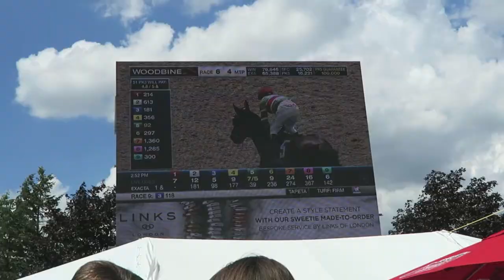VLOG: Queens Plate Horserace 2017! | Carolina Pinglo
I had an amazing day at the races this past weekend !
if you want to see more pictures make sure to check out my blog post: